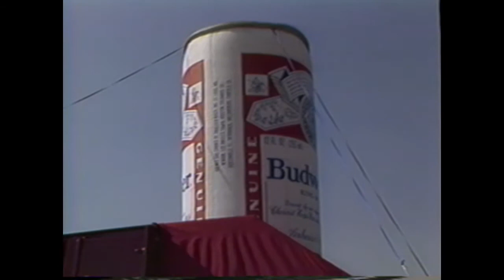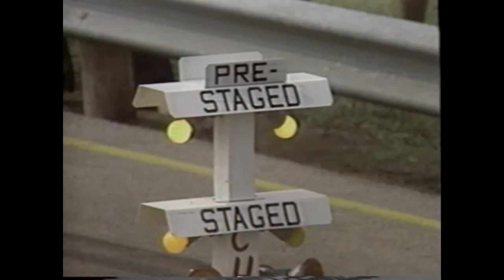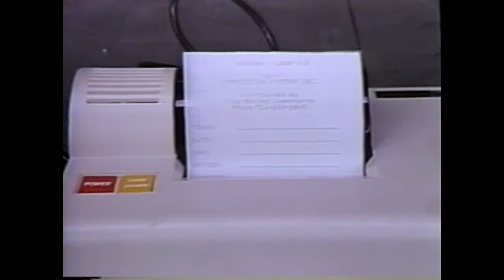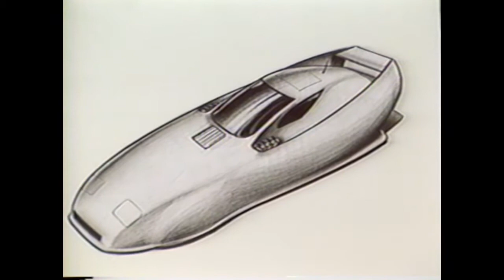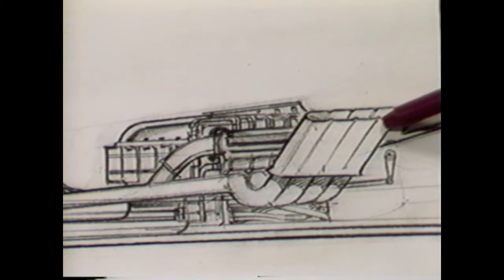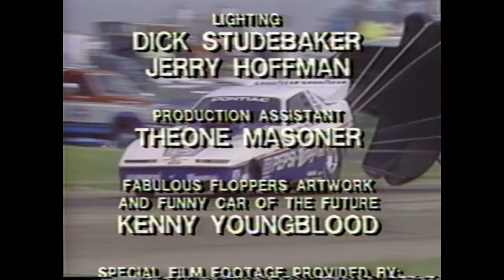Fabulous Floppers - NHRA Funny Car Action!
In this home video, Steve Evans, Don Prudhomme and Kenny Bernstein take us on a ride through the history of Funny Car drag racing in the NHRA.